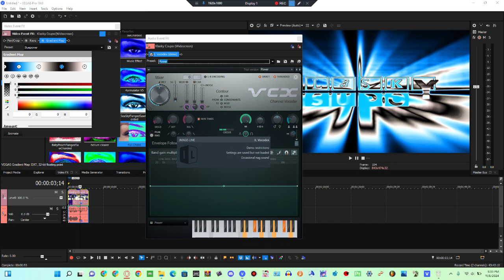How To Make Hearty / BluePower Combo